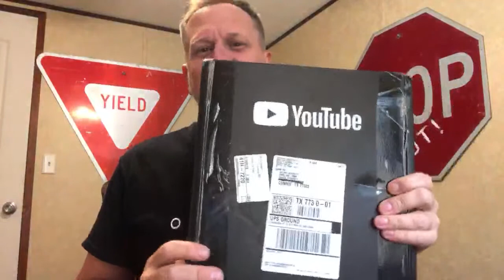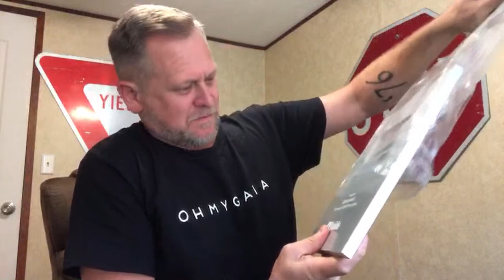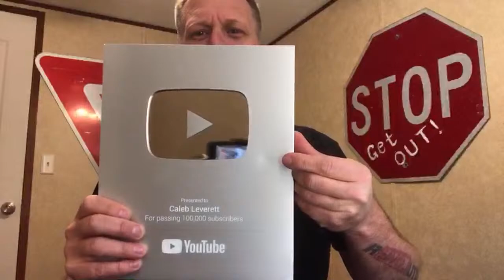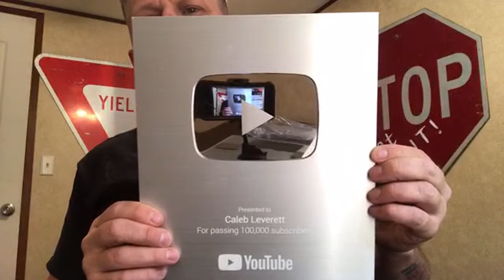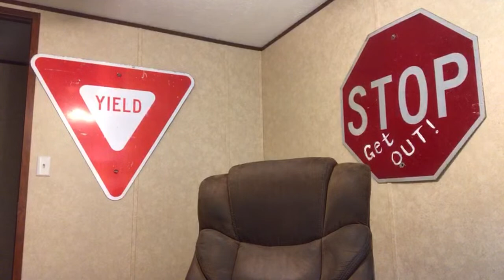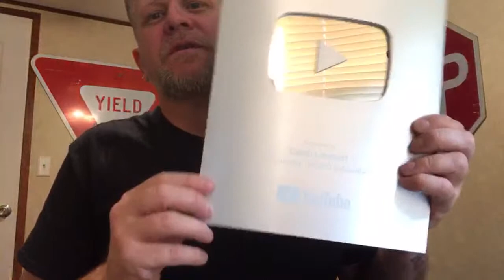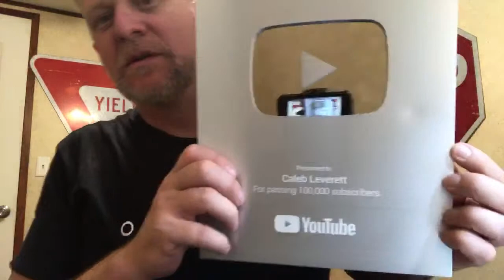Unboxing my YouTube silver play button